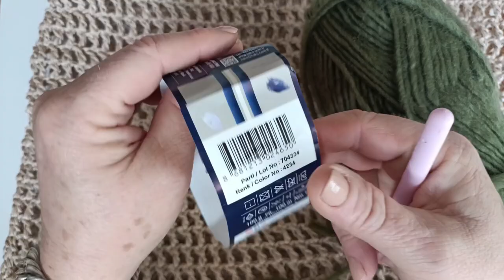Polyester Rafya İle Tığ İşi Kışlık Çanta \ Tığ İşi Zincir \ Tutorial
poyester rafya, pamuk ya da yün ip, 3mm ve 6mm tığ

Merhabalar ben Yüksel, Youtube kanalıma hoş geldiniz. Yıllardır çanta ağırlıklı örgüler örüyorum, benim gibi boş duramayanlar, sürekli bir şeyler üretenler, örgüden para kazanmak isteyenlerle kendi deneyimlerimi paylaşmak istedim